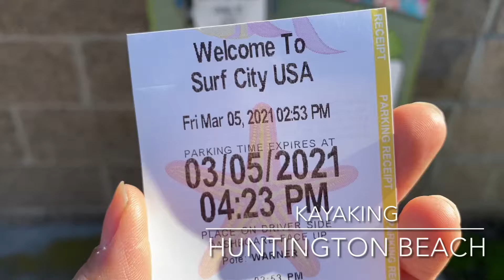Kayaking with Joe and Ryley